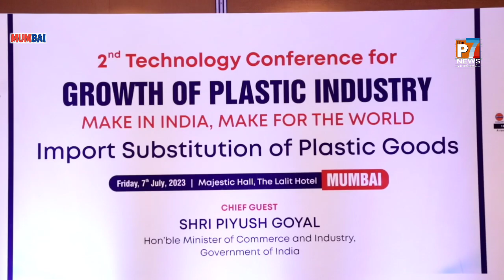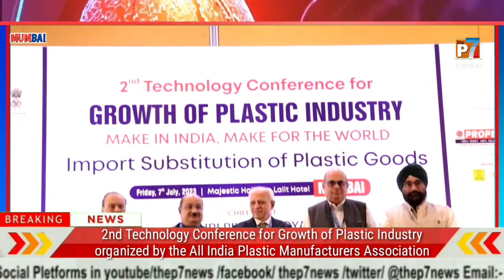2nd Technology Conference for Growth of Plastic Industry organiz by All India Plastic Manufacturers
2ndTechnology Conference for GrowthofPlasticIndustrywas organized on 7th July, 2023 at The Hotel Lalit, Mumbai.
This conference was attended by more than 450+plasticsindustries including senior government officials, visionaries of the industry, researchers and entrepreneurs. The event was honored by Hon’ble Minister of Commerce and Industry, Shri. Piyush Goyal, as a Chief Guest. The event was a great success with his presence by his vision and motivation about the theme of Plastic Import substitution.Mr.Mayur D Shah, President, AIPMA Mr. Arvind Mehta, Chairman, Governing Council, AIPMA and Chairman, AIPMA’s AMTEC Salman